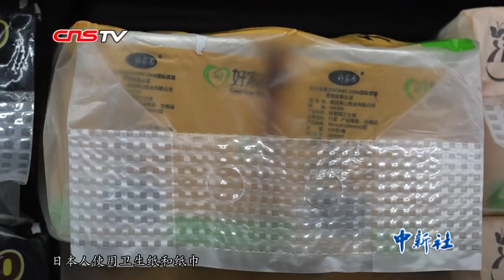专家谈日本卫生纸抢购风潮：中国保供稳价得力 有效避免此类现象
当前，新冠肺炎疫情在多国蔓延。近期，日本出现了卫生纸抢购风潮，有分析称，其原因是日本社交媒体流传卫生纸与口罩使用同一生产原料，且日本在售卫生纸大部分是从中国进口并将断货，建议提前购买。但日本家庭纸工业协会公开辟谣表示，卫生纸与口罩不是同一原料，也不依赖中国进口。日本卫生纸库存充足，民众不必囤积。